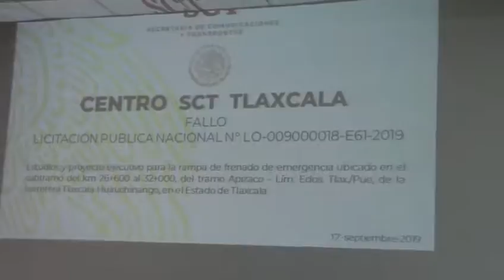Fallo de la licitación en el estado de Tlaxcala No.LO-009000018-E61-2019 1 1